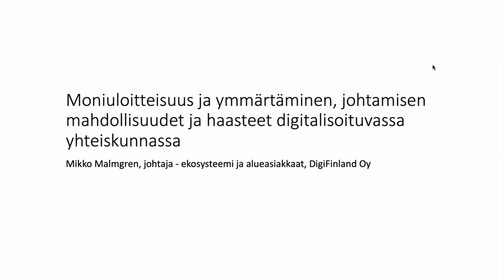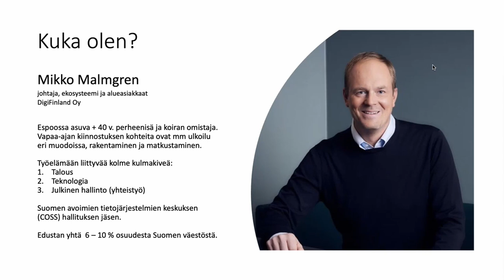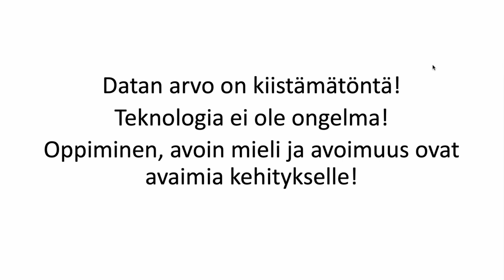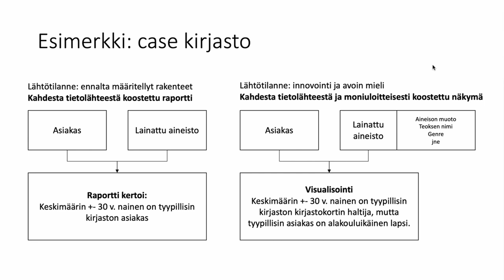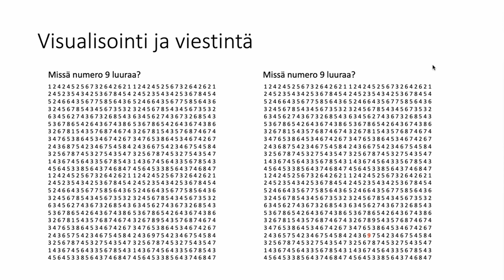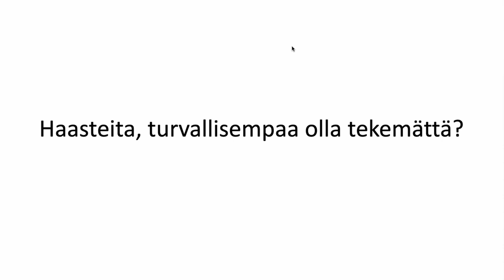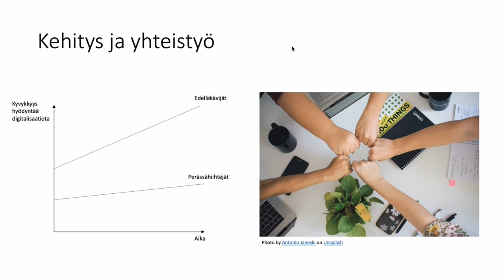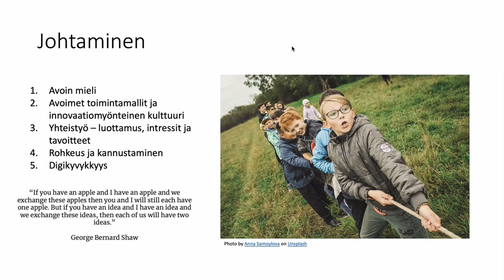Johtamisen mahdollisuudet ja haasteet digitalisoituvassa yhteiskunnassa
Mikko Malmgren DigiFinland Oy:stä kertoo johtamisen mahdollisuuksista ja haasteista digitalisoituvassa yhteiskunnassa moniuloitteisuuden ja ymmärtämisen näkökulmasta.

Tallenne on Uudet lukutaidot -kehittämisohjelmassa 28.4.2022 järjestetystä Digitaalisen osaamisen tilannekuvaa ja hyviä käytäntöjä -webinaarin ohjelmalinjalta 3.